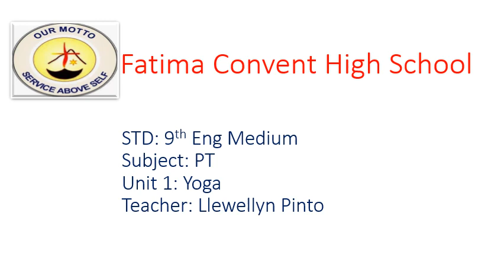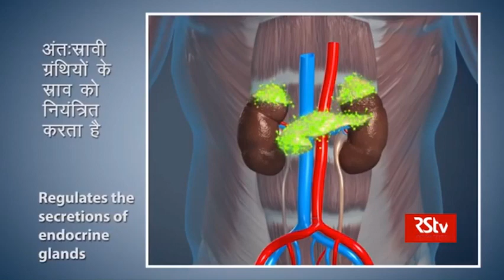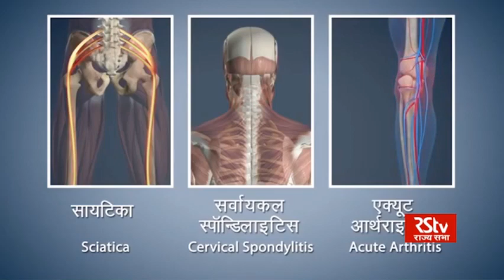Std 9th PT Ch-3 Suryanamaskar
Physical Education (Eng Medium)